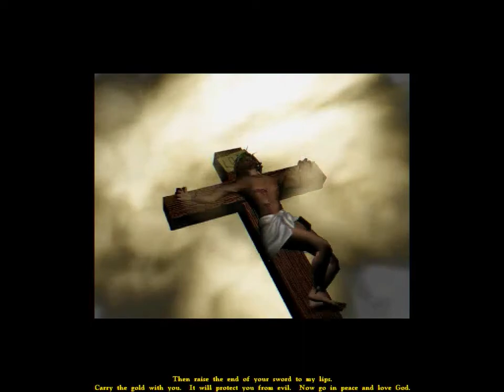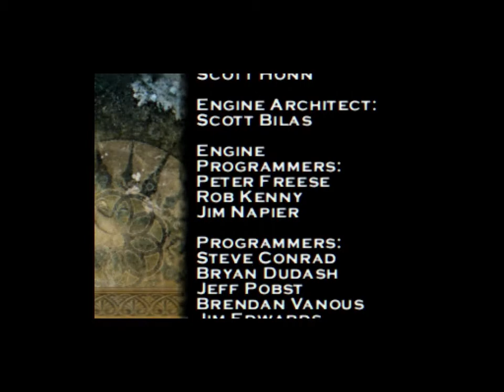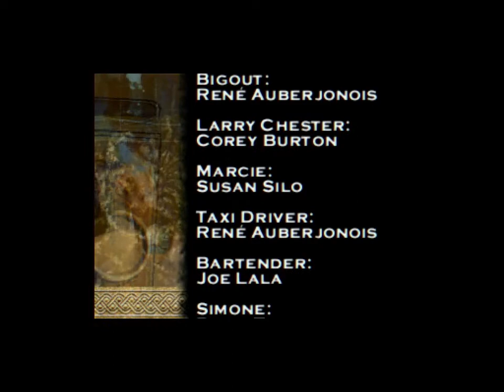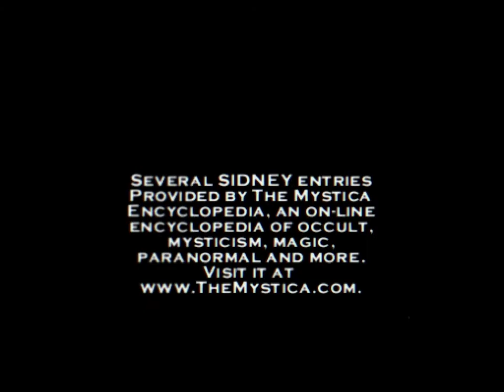Gabriel Knight 3 - [17/17] - [Day 3: 9PM - Midnight] - English Walkthrough